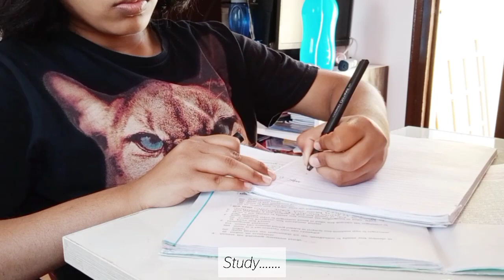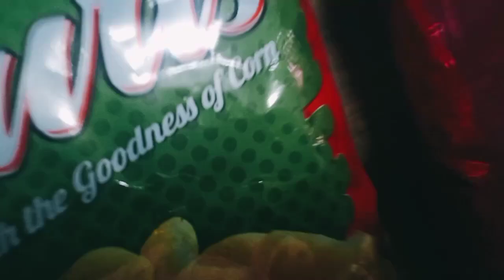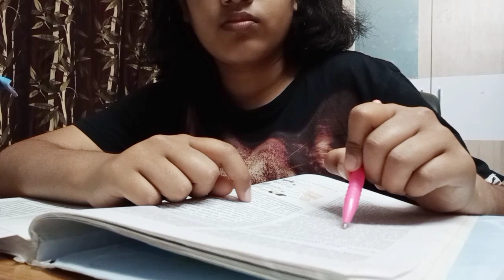A Sunday In My Life | studyNvlog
Hey studytees ! Hope you enjoyed watching the Video ✨

Today's video is about a sunday in my life. So you can see how i spen my sunday.i hope this video motivates you.😊

Comment your thoughts using

🌼SOCIAL HANDLES🌼

🌸BUSINESS QUERIES🌸

🌼 MUSIC CREDIT-